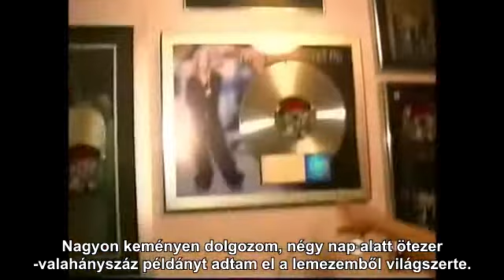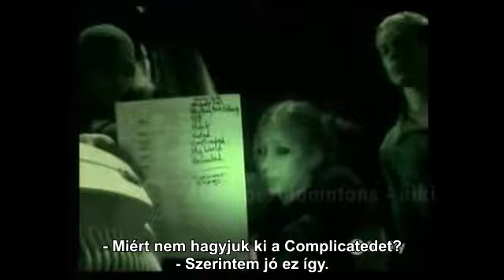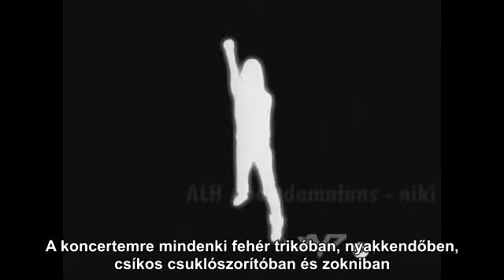Avril Lavigne - ABC Family MAGYAR FELIRATTAL 2003. június 8.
Avril Lavigne ABC Family - Anything But Ordinary teljes dokumentumfilmje magyar felirattal.